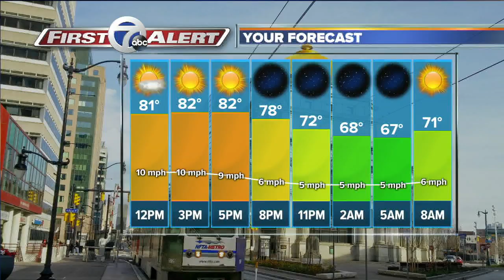WKBW Latest Headlines | July 26, 5pm